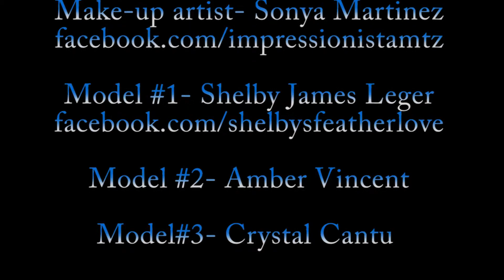Shelby and Amber's Photoshoot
Model#2 -Amber Vincent
Model#3-Crystal Cantu